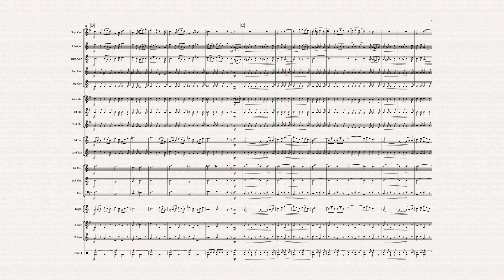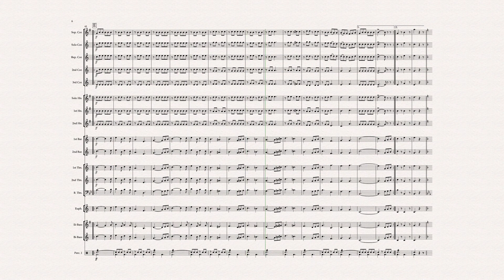"The Jester" - Quick March - by Francis Elliott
Originally published in The "Cornet" Brass (& Military) Band Journal by F. Richardson Ltd. "The "Cornet" Office, Sibsey, Boston, Lincs, England - date unknown.

Nothing is really known of Francis Elliott (by us, so far), but there are several Brass Band marches attributed to him, including this rather "marmite" one entitled "The Jester".  At a whopping 4m33s long and with a rather novel jump from 6/8 to 2/4 (in a 2nd time bar as well) it certainly makes for one to get your chops around.  The playback version for this was set at Crotchet/Dotted Crochet = 126, any faster and it felt unintelligible, any slower and you would have needed to help to make it through alive! ;)